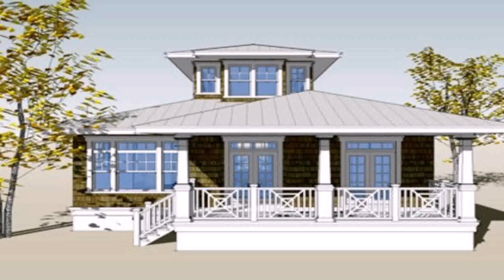Buy Car NY 5% DP